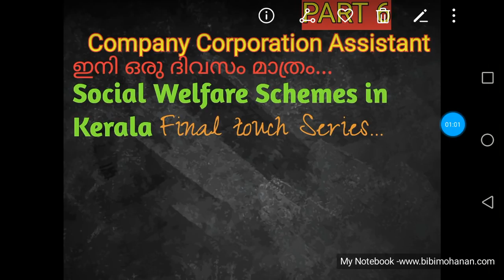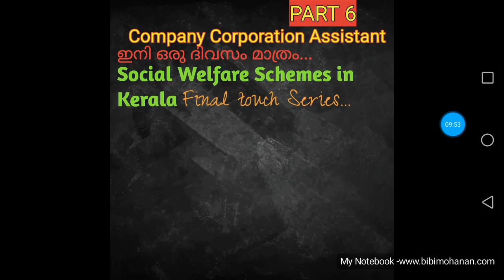Expected questions for Company Corporation Assistant Part 6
50 Expected Questions for LDC Khadi Board Exam 2 March 2019 Download link is 20 Gk Previous malayalam grammar questions LD clerk Palakkad 23 August 2016

20 Gk Previous questions  Assistant professor General medicine 16 November 2018Download pdf

20 Previous Malayalam grammar Questions Beverages LDC October 201610 Previous Malayalam grammar LDC Malappuram, Trivandrum 17 June 2017